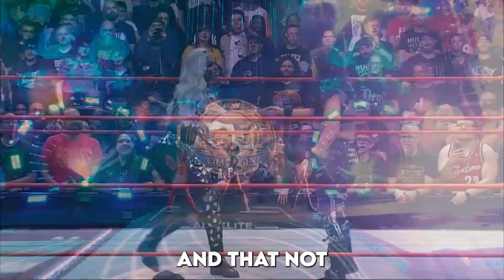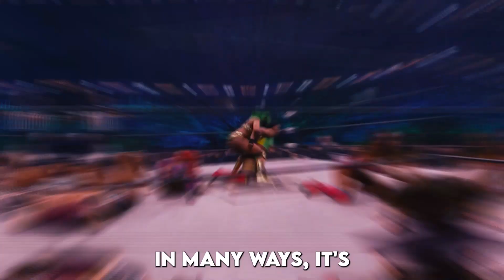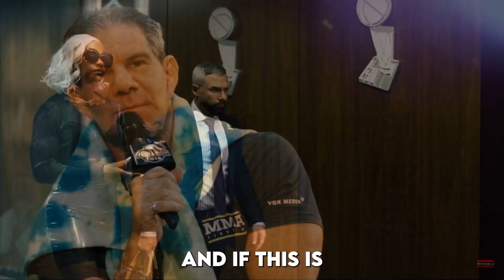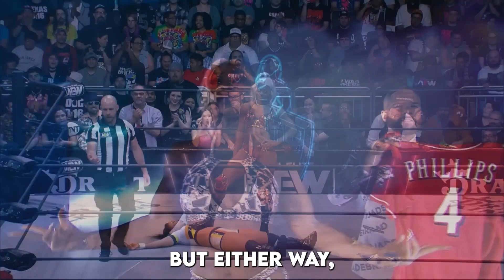WWE News - BREAKING Jade Cargill Leaves AEW and Joins WWE!!!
Yes, you saw that right in the title, Jade Cargill has officially departed AEW & is making the remarkable step across the wrestling divide. In a move that has sent shockwaves through the world of professional wrestling, it was announced last week that the former undefeated TBS champion had put pen to paper on a multi-year deal with WWE. It makes her just the second major AEW star to jump across to the WWE after Cody Rhodes’ high profile move the year prior, and as she joins what she feels is “the grandest stage”, the wrestling community is abuzz with excitement. It’s no secret as to how highly regarded her immense potential as a future star is seen, as major press runs for Cargill have already followed in the wake of the announcement. Stick around as we dive into the details of the big move as well as what Jade herself & and Triple H had to say, and we'll also reveal where you can expect to witness her debut sooner than you might think.

In today's video we look at the breaking news of Jade Cargill leaving AEW and joining the WWE!

Inspired by Wrestling Hub, The Sports Entertainer, and JD From Ny 206.

Inspired by Jade Cargill meets Shawn Michaels

Inspired by WWE Charlotte Flair & Jade Cargill Backstage 10/13/23

Inspired by Jade Cargill Debuts! IYO SKY Pins Charlotte Flair! | WWE Fastlane 2023